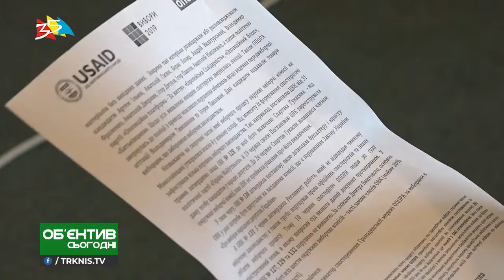Объектив 2 07 19 Пресс конференция ОПОРИ в Николаеве